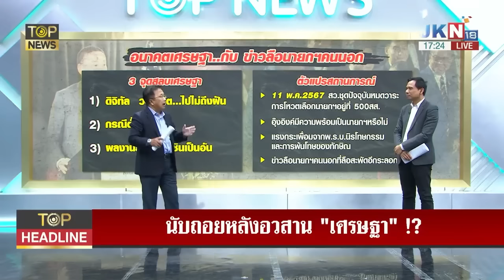"เศรษฐา" เปราะบางทุกอย่างก้าว ลือสนั่น "อุ๊งอิ๊ง" ยังไม่พร้อม นายกฯคนนอกเตรียมเสียบ | TOP HIGHLIGHT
"เศรษฐา" เปราะบางทุกอย่างก้าว ลือสนั่น "อุ๊งอิ๊ง" ยังไม่พร้อม นายกฯคนนอกเตรียมเสียบ